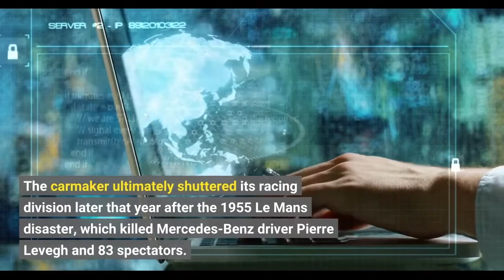The 'Mona Lisa Of Cars'—1955 Mercedes Benz 300 SLR Coupé—Sells For Record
Mercedes-Benz sold an original 1955 300 SLR Uhlenhaut Coupé, dubbed the “Mona Lisa of cars” because of its rarity and racing pedigree, for $142 million on May 5, the highest price ever fetched by a car at auction. The only other original 1955 Mercedes-Benz 300 SLR Uhlenhaut Coupé is also owned by the car maker, and is on display at the Mercedes-Benz Museum in Stuttgart. News of the auction came as a surprise to many car collectors, because Mercedes-Benz had previously refused to sell either of the 300 SLR Uhlenhaut Coupés. The two car’s frames were set aside by Uhlenhaut during production to be transformed from Formula 1 cars to coupés that could compete in the open-road Carrera Panamericana race in Italy. The carmaker ultimately shuttered its racing division later that year after the 1955 Le Mans disaster, which killed Mercedes-Benz driver Pierre Levegh and 83 spectators. It remains the most deadly incident in motorsports history, and Mercedes-Benz only returned to racing in 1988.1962 Ferrari 250 GTO Smashes Auction Record, Selling For $48.4 Million (Forbes)In Photos: Aston Martin Vanquish That First Belonged To Hugh Grant Is Up For Sale (Forbes)Rita Hayworth’s Vintage 1941 Lincoln Continental Is Up For Auction (Forbes)